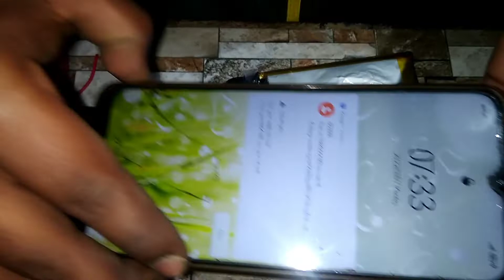how to make 20000 mah power bank using two li po battery 🤔🤔 power bank केसै बानाये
hi guys in this video I will show you how to make
a